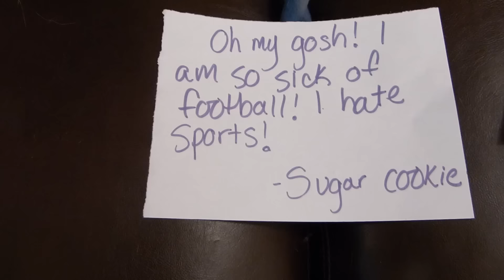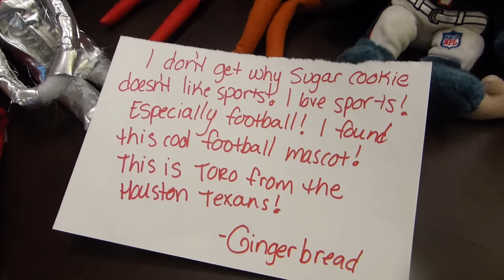Elf on the Shelf: Happy Fourth of July!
The elves celebrate the Fourth of July after Justin Bieber and Sugar Cookie come back out of the portal.